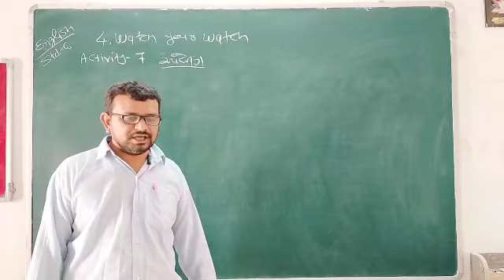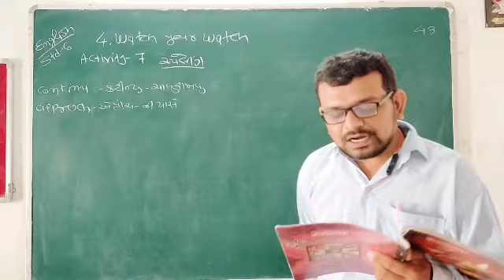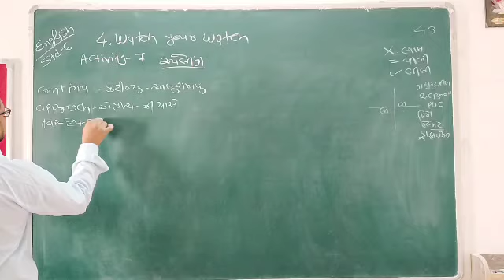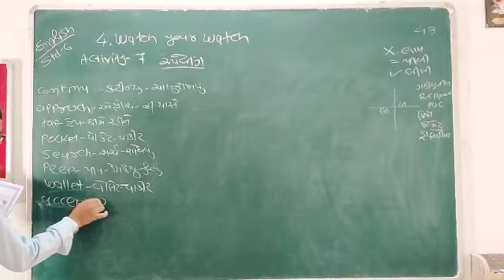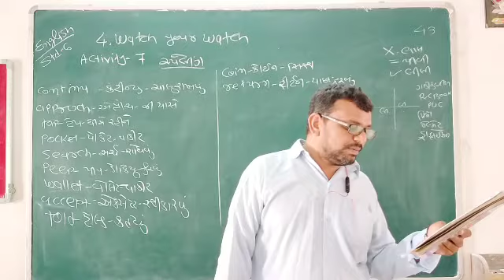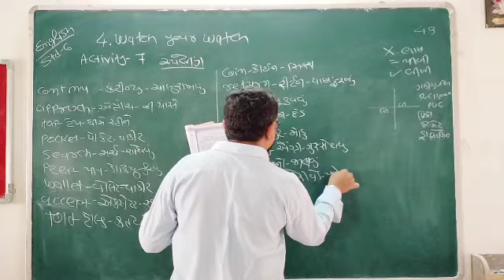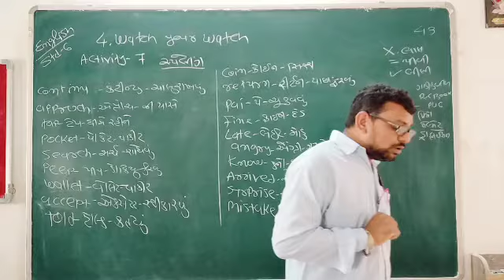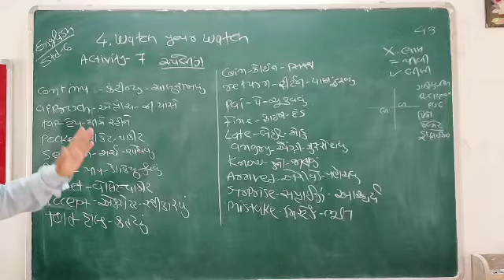std-6 unit-4 Watch Your watch activity- 7 પૂર્ણ